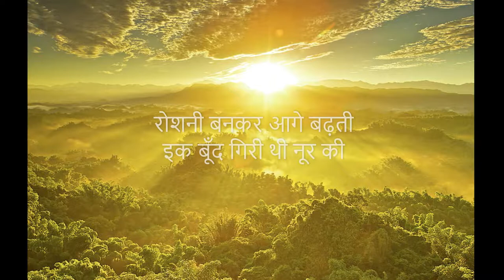Ik bund giri thi noor ki - Hindi poetry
इक बूँद गिरी थी नूर की

आसमान से धीरे धीरे
बादलों से छनती बढ़ती
पानी सा खुदक़ो निर्मल करती

फिर धूप सुनहरी मिलती उससे
वह तेज अनोखा अर्जित करती
रोशनी बनकर आगे बढ़ती

ऊँचे पहाड़ों पर ठहर
उनसे उनका संयम पाती
उतर पहाड़ों से बूँद वह
सरिता से चंचलता लेती
कितने उपवन उसपर अपना
रंग रूप और गन्ध लुटाते
कितना कुछ ना पाती किंतु
पूर्ण कहाँ वह कहलाती

फिर
वह बूँद नूर की नारी बनकर
वसुंधरा पर विश्व रचाती
(पूर्ण हो जाती)
इक बूँद गिरी थी ...

Video contains random pictures from internet, these images may be copyright/propriety of their owners.